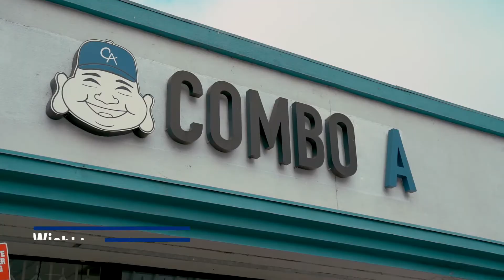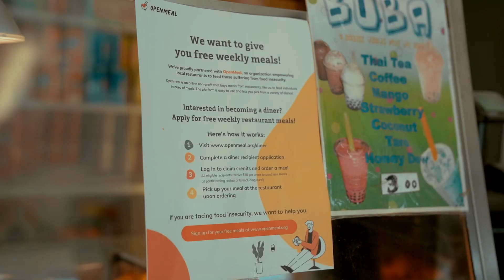"The Story of OpenMeal and Combo A" Presented by Zaw Studios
Made Possible with The OpenMeal Team Amy Zhou, Angela Marquez

Filmed & Edited by Alexa Aye
Videography by Courtney Karch
Executive Producer Adrian Zaw

Since the pandemic, the restaurant industry suffered a significant loss in business. Millions were laid-off, and left food-banks overwhelmed. OpenMeal is a non-profit that buys meals for those in need from local restaurants financially affected by the pandemic

Need a Commercial or Video Support for your Small Business:

If you have a Non-Profit or Work for a Non-Profit, you can now take advantage of ZAW STUDIOS Internship Program Beyond The Influence Team that help give a voice to the stories that matter the most.

Whether it's raising awareness, fundraising, or sharing a message having content creators working with you can make all the difference.

Share your Support for projects that help Interns with real world opportunities that Film School Left out and a chance for non-profits to benefit from working with amazing passionate and professional filmmakers.